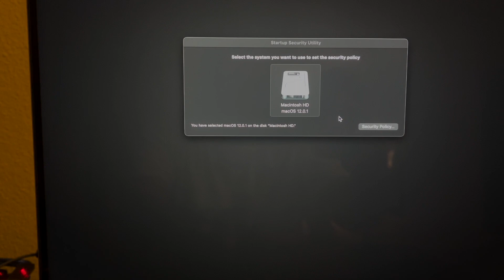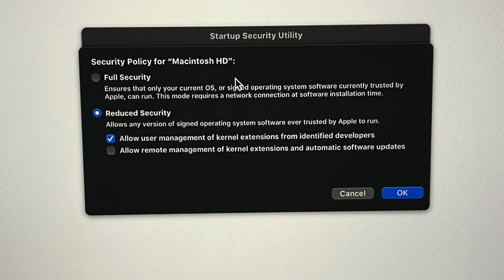How to fix the UAD Apollo X to MacBook Pro M1 Pro 2021 ( saigon trio )